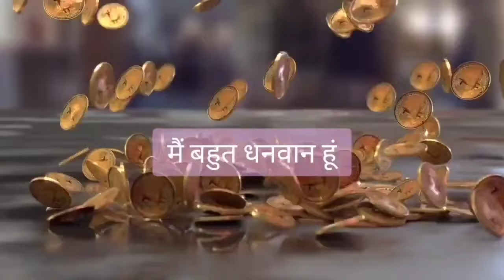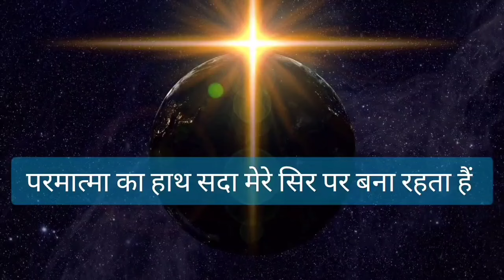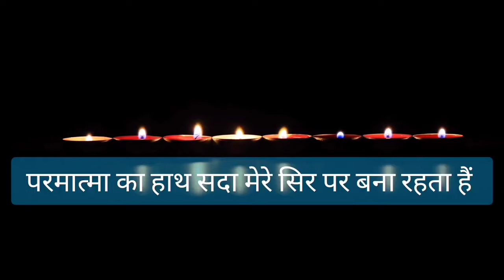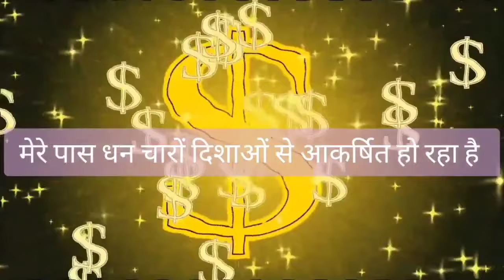सिर्फ एक बार सुनने से होगी हर इच्छा पूरी।Law Of Attraction Affirmations! Daily Morning Affirmations